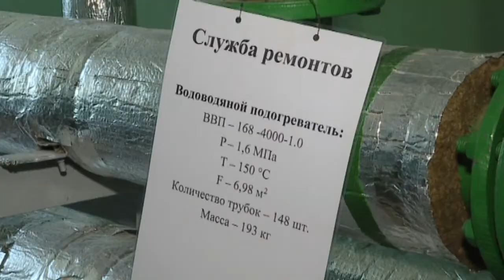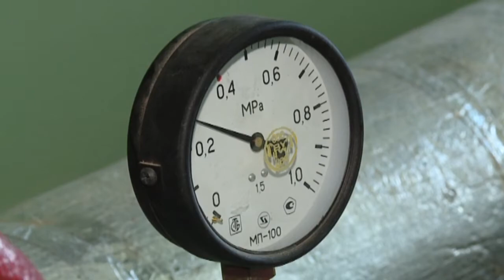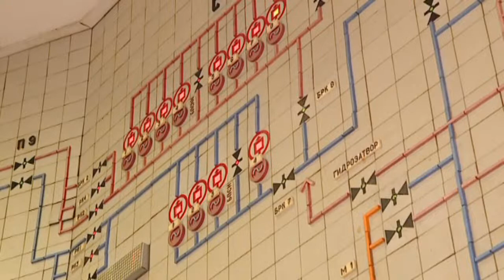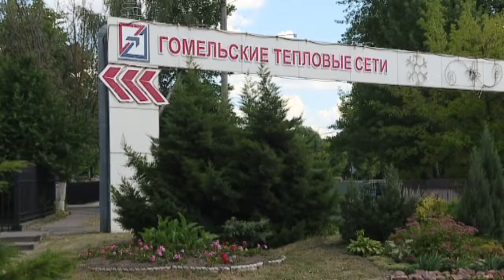Сокращение сроков отключения горячей воды